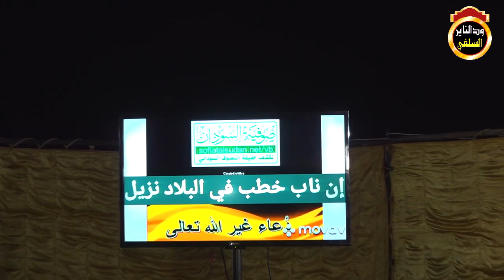الرد على شبهات الصوفية حول دعاء غير الله - الشيخ مزمل فقيري 2021